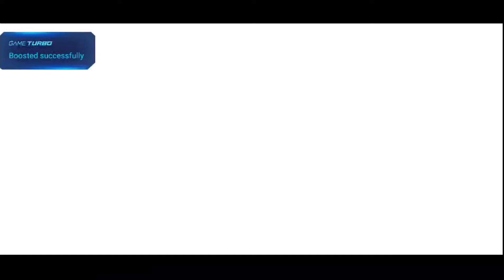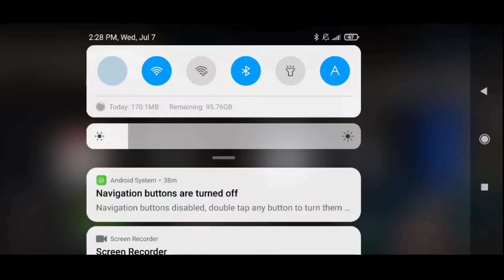World Bus Simulator Game 2001